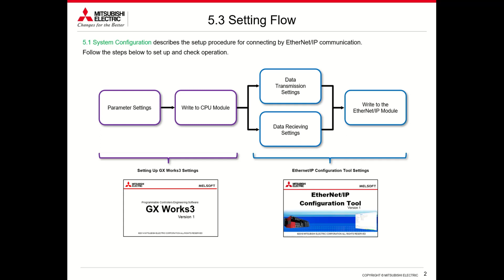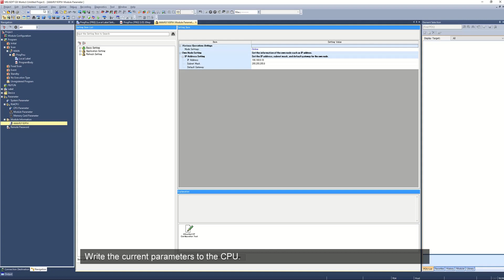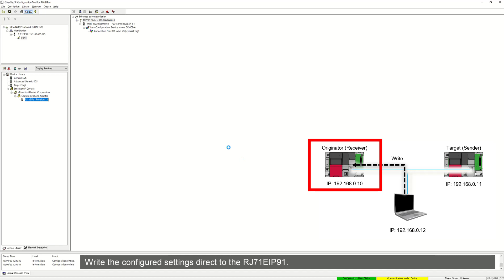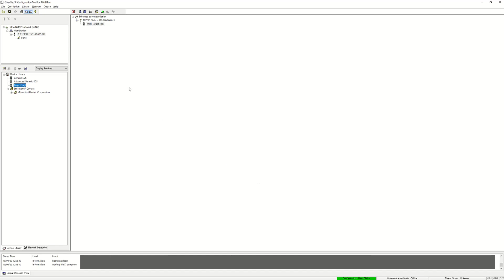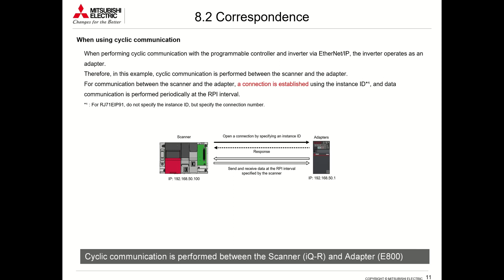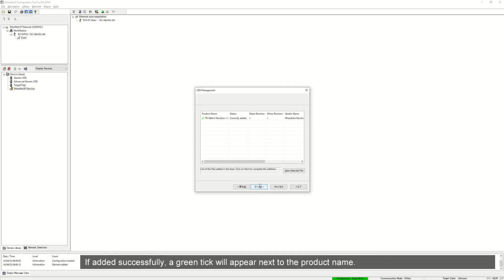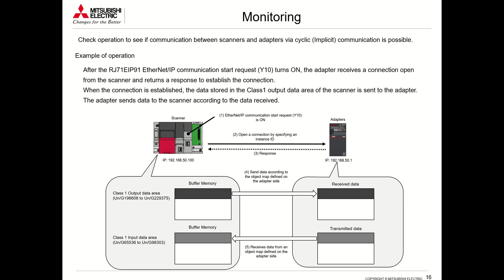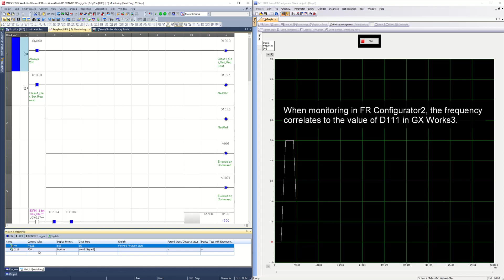Introduction to EtherNet/IP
This is a training video for MELSEC iQ-R series  EtherNet/IP.
The video introduces basic knowledge of EtherNetIP, communication between sequencers and inverters.